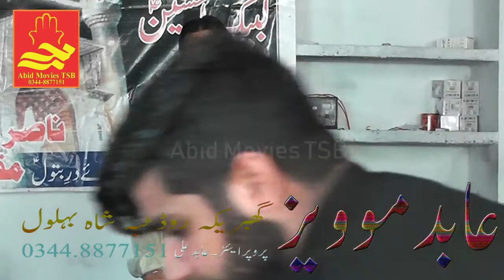Allama Khadam Hussain Jafri Of Sheikhupura || Majlis_E_Aza || Abid Movies TSB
Hamare iss channel parr Muharam_Ul_Haram ke hawale se har kisam ki videos mojood hen. Mazeed videos ke liye hamare channel Abid Movies TSB ko Subscribe karen or sath bell icon yani ghanti ke button ko dabana na bhoolye ga take hamari new videos sab se pehle aap takk ponchti rahen.
Iss ke alawa hamare han shadi biyan ki takreebat par lighting krne ki saholat or full HD videos banane ki saholat mojood hai!!

This channel is managed & Monetized By:
Shamal Khan